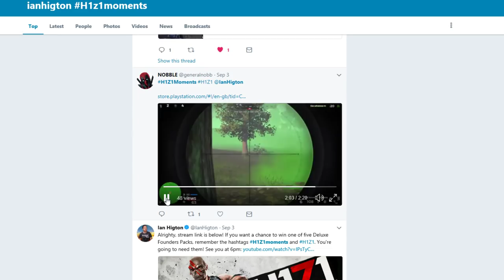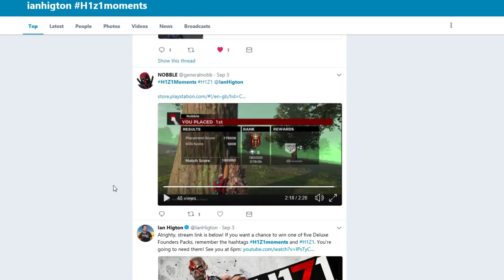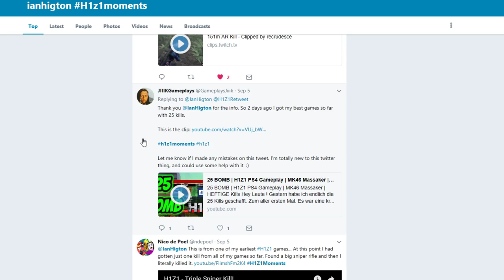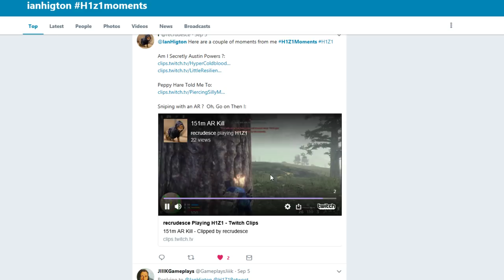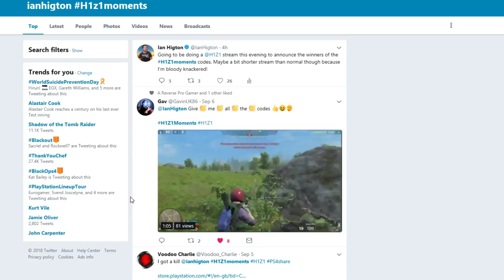Let's Play H1Z1 PS4 gameplay - LIVE H1Z1 PS4 PRO GAMEPLAY!